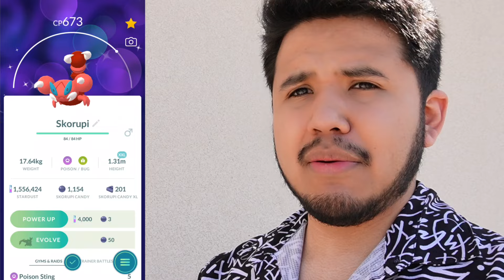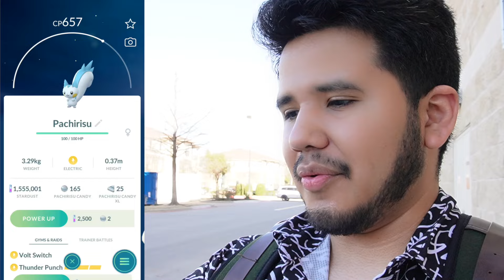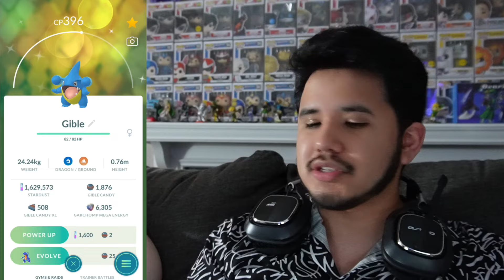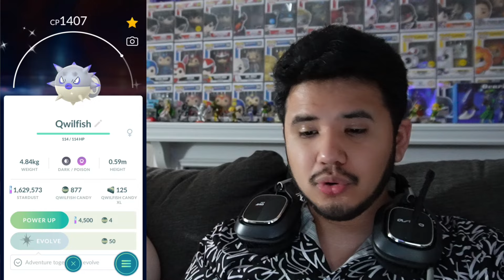An ABSOLUTE Blast! *NEW* Shiny's Caught! & MORE! Sinnoh Tour Global Event! PT. 1 - Pokémon GO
Well after a very worked filled week comes another work filled weekend with the long awaited Global Sinnoh Tour Event!
Had an absolute blast with this one even if eggs were not to kind to me lol

Regardless i hope you guys enjoy Part 1 to my Two Day Video Event!
Let me now how you all did!

- Instagram! @Boloscar

- Twitter(X)! @Boloscar_

- Twitch! "Boloscar"